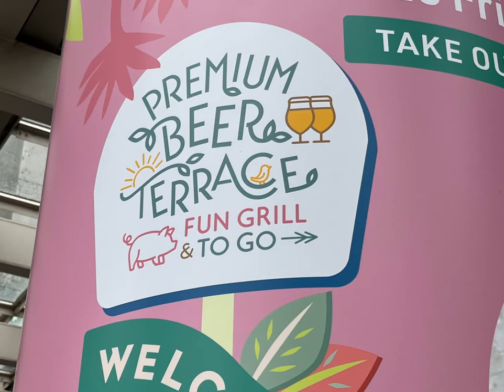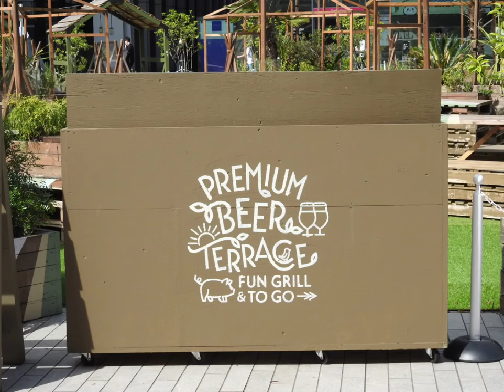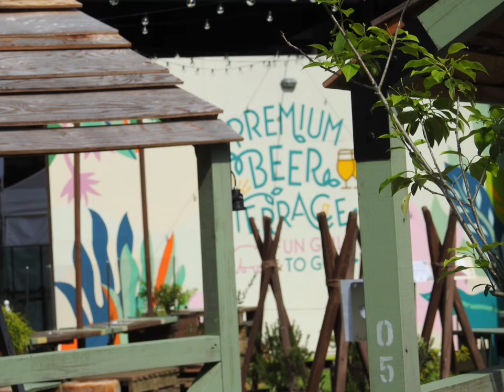二子玉川でビールを飲もう🍻🍺 PREMIUM BEER TERRACE RISE 中央広場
二子玉川でビールを飲もう🍻🍺　PREMIUM BEER TERRACE
RISE 中央広場